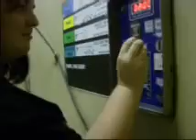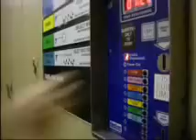Car Wash Part 2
Mandi and Julez attempt to use a manual car wash for the first time... part 2